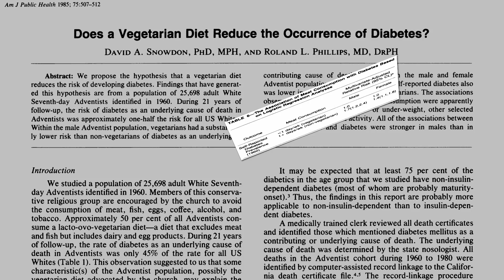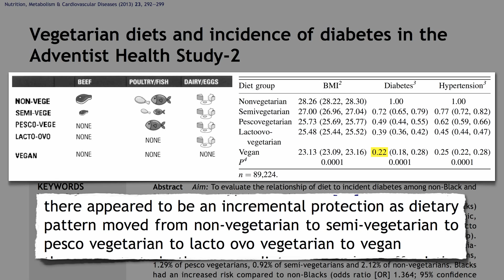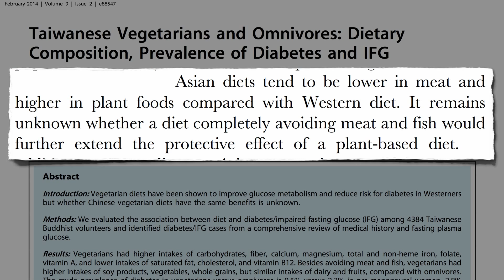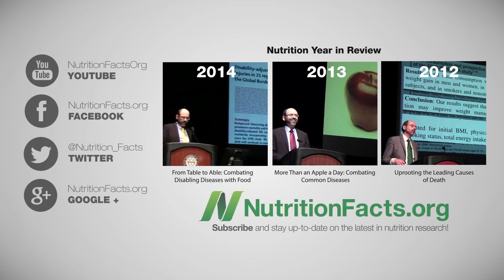Plant-Based Diets and Diabetes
We’ve known for a half century that plant-based diets are associated with lower diabetes risk, but how low does one have to optimally go on animal product and junk food consumption?

The reason I keep going back to that Adventist-2 study is that it’s not only the biggest study of those eating plant based diets in North America, but the largest such study anywhere anytime. We owe those investigators a great debt (not to mention the 96,741 participants!). One thing I’m happy my tax dollars are going towards (via the National Cancer Institute and National Institutes of Health). More from the Adventists in Caloric Restriction vs. Animal Protein Restriction

Have a question for Dr. Greger about this video? and he'll try to answer it!

Image Credit: Jeff Filmore via Flickr.